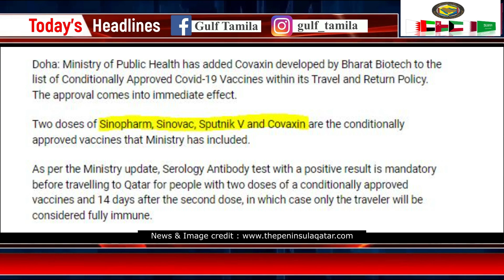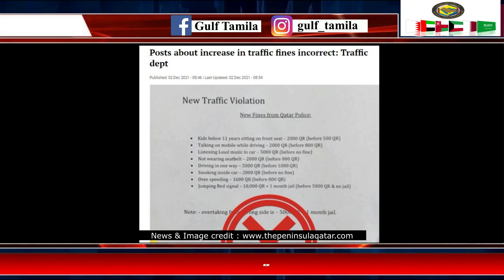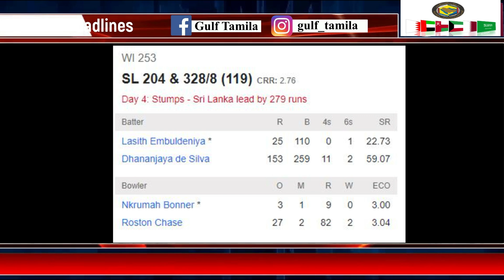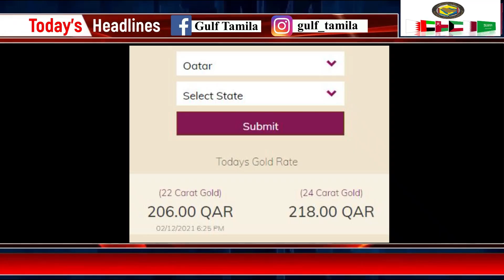Qatar Tamil News | Covaxin Approved | India New Travel policy | Green & List list updated | ISL FIFA